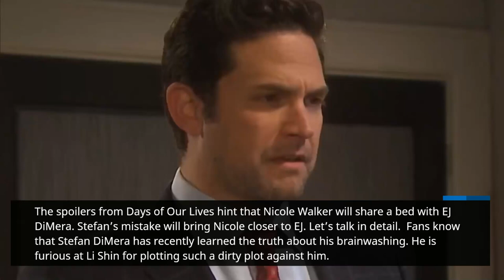Days of Our Lives Spoilers: Love Potion Influences Nicole to Pull EJ to Bed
Stefan is furious at Li Shin for what he did to his memory. Gabi wants to undo Stefan’s programming. EJ wants to come closer to Nicole Walker. How will the story move forward? Check out below for the answers.